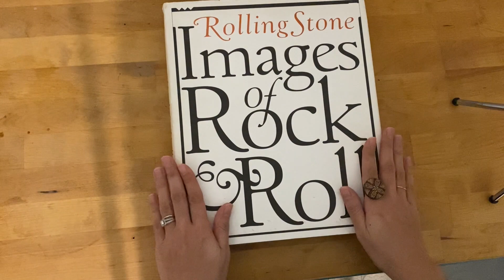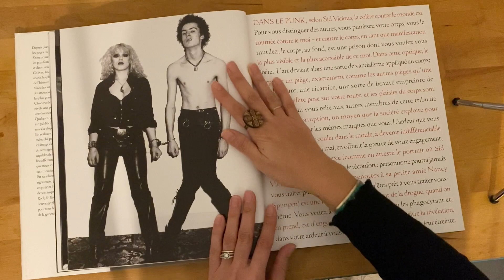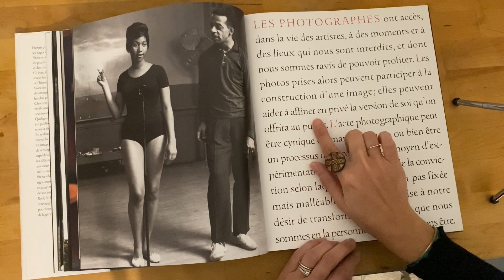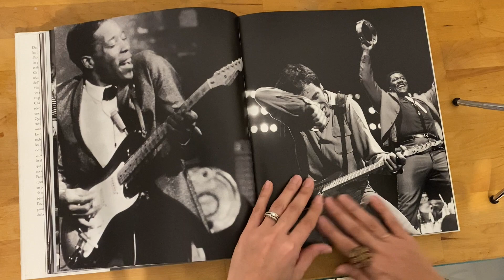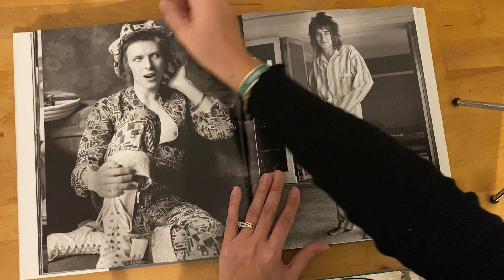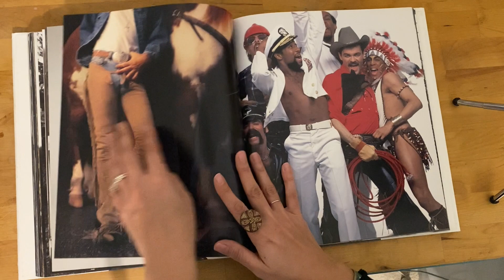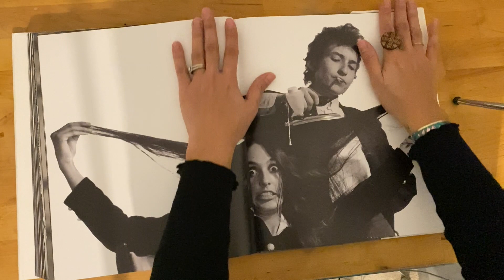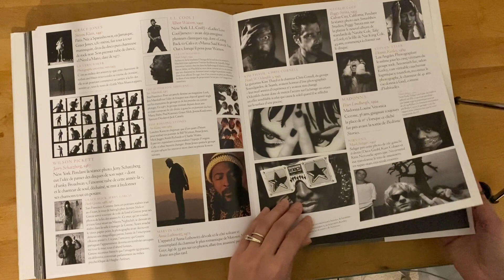ASMR Page turning/Tapping/French Reading/Whispering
Hello there,

This is a page flipping/tapping/French reading video for your relaxation zzZZZ. Hope you like it!

Happy snooze,
Lemi